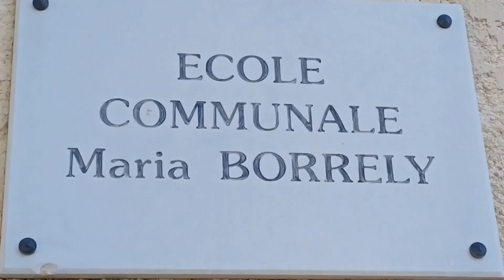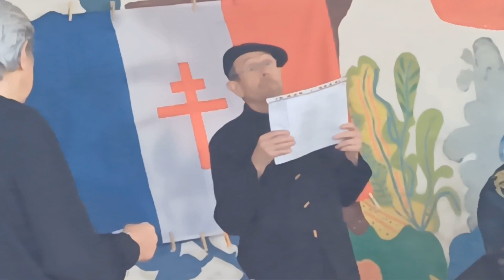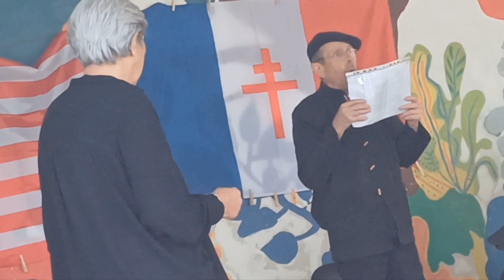- Puimoisson (Fr), Festival Poésie et Chansons